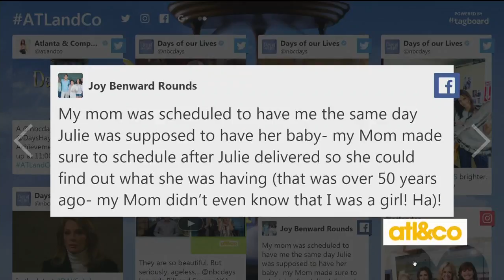A 'Days of Our Lives' tribute featuring Bill Hayes and Susan Seaforth Hayes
Daytime legends honored with Lifetime Achievement! A 'Days of Our Lives' tribute featuring Bill Hayes and Susan Seaforth Hayes... see what's Trending with Trent on 'Atlanta & Company'